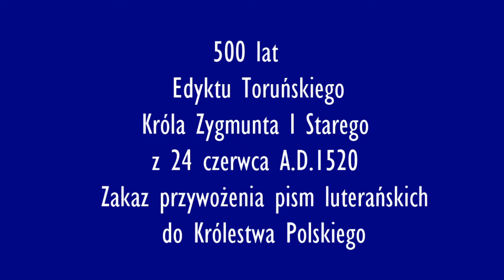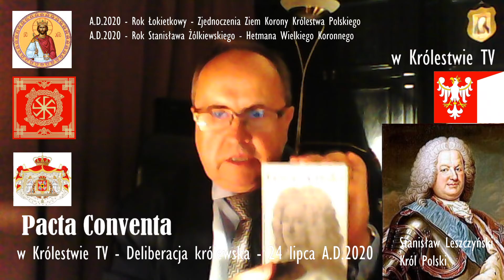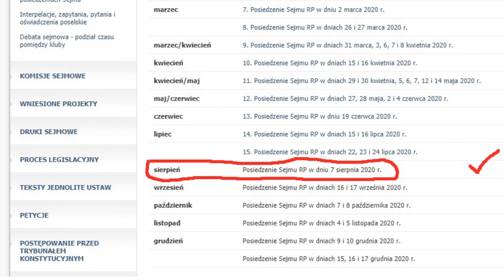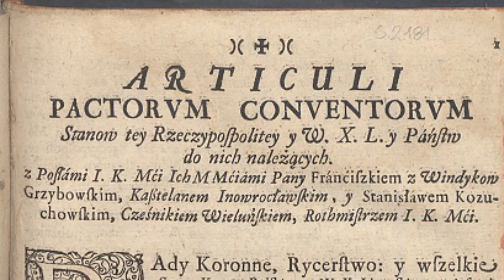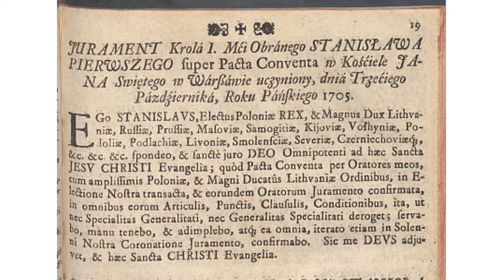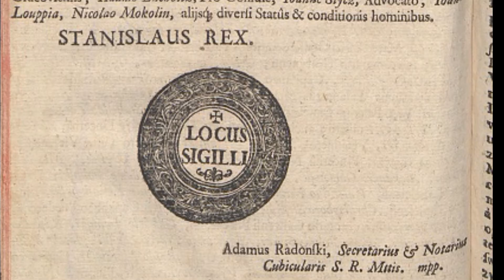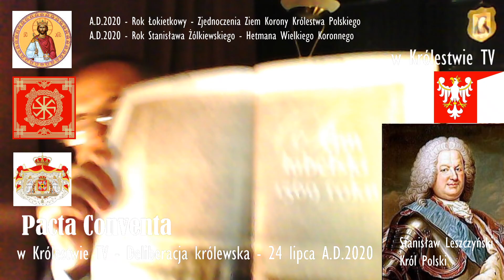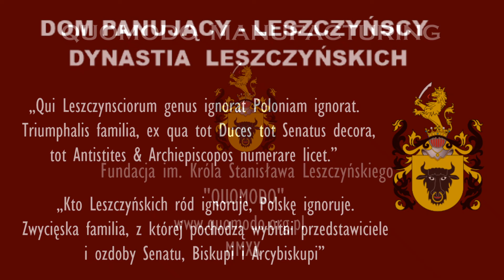wKrólestwie TV - 2020.07.24 - DELIBERACJE KRÓLEWSKIE - 9 DNI PRZED SEJMEM WALNYM - PACTA CONVENTA.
EWANGELIA na 24 lipca A.D.2020
Wyjaśnienie przypowieści o siewcy

Jezus powiedział do swoich uczniów:
«Posłuchajcie przypowieści o siewcy. Do każdego, kto słucha słowa o królestwie, a nie rozumie go, przychodzi Zły i porywa to, co zasiane jest w jego sercu. Takiego człowieka oznacza ziarno posiane na drodze.
Posiane na grunt skalisty oznacza tego, kto słucha słowa i natychmiast z radością je przyjmuje; ale nie ma w sobie korzenia i jest niestały. Gdy przyjdzie ucisk lub prześladowanie z powodu słowa, zaraz się załamuje.
Posiane między ciernie oznacza tego, kto słucha słowa, lecz troski doczesne i ułuda bogactwa zagłuszają słowo, tak że zostaje bezowocne.
Posiane wreszcie na ziemię żyzną oznacza tego, kto słucha słowa i rozumie je. On też wydaje plon: jeden stokrotny, drugi sześćdziesięciokrotny, inny trzydziestokrotny».

LISTA NOMINATÓW
 na Urząd Prezydenta II i/lub III RP
             obranych na
Zjeździe Stężyckim Elektorskim Wyborczym
w dniu 7 lipca A.D.2020 w Rykach
               na
Sejm Walny Konstytucyjny Nominacyjny
 w dniach 2-4 sierpnia A.D.2020
        w Gdańsku Oliwie
         w celu obrania
Prezydenta III RP i ewentualnie II RP

1. Duda Andrzej Sebastian (polityk).
2. Grabski Stefan (samorządowiec).
3. Kawęcki Krzysztof (politolog, historyk).
4. Korab-Karpowicz Włodzimierz Julian (profesor, filozof).
5. Kucharczyk Grzegorz (profesor).
6. Nowak Andrzej Witold (prof. pisarz).
7. Piotrowski Mirosław Mariusz (polityk).
8. Tousty Cezary Mariusz (Kanclerz Wielki Koronny).
9. Zięba Jerzy (lekarz).

PACTA CONVENTA

1. Obrona Świętej Wiary Katolickiej – chrześcijaństwa zgodnego z Nauką Jezusa Chrystusa.

2. Budowanie cywilizacji CHRISTANITAS, z mieszkańcami CHRISTIANIATATIS.

3. Dążenie do reformy ustrojowej w kierunku monarchii konstytucyjnej oraz samorządności sejmikowej, z prawem veta obywatelskiego oraz obowiązkiem ratyfikacji Ustaw i Konstytucyi przez Sejmiki Wojewódzkie. Odpartyjnienie Polski. Uznawanie ustroju Najjaśniejszej Rzeczpospolitej – Królestwa Polskiego jako chrześcijańskiej Monarchii Stanowej (konstytucyjnej) z chrześcijańskim Królem Polski-Lehii
na czele. Uznawanie zwierzchnictwa chrześcijańskiego Króla Polski-Lehii jako OSOBĘ PANUJĄCĄ oraz DOM PANUJĄCY LESZCZYŃSKICH.

4. Racja Stanu Królestwa Polskiego jest najwyższym prawem. Umowa, traktat, prawo grożąca(e) zagładą państwa jest/są z mocy Prawa Bożego i zwyczajowego nieważna(e). Wszelkie zagraniczne porozumienia lub akty prawne (np. Act 447) skierowane przeciwko Polsce muszą spotykać się
z działaniem odwetowym!

5. Budowanie słowiańskiej chrześcijańskiej Europy – Sarmatia Europea Christianitatis. Dążenie do budowy Ligi Świętej Christianitatis – szczególnie w Europie.

6. Realizacja Doktryny Leszczyńskiego z 2 grudnia A.D.2016 w punktach nie kolidujących z pełnionym Urzędem.

7. Wspieranie zacnych rodów Najj. Rzeczypospolitej. Wspieranie zacnych mężów stanu (w tym kobiet) Najj. Rzeczpospolitej Królestwa Polskiego.

8. Odbudowa statusu i rangi Miast królewskich. Odbudowa zamków, kościołów i dworów na Ziemi Korony Królestwa Polskiego.

9. Odbudowa polskiego ziemiaństwa i klasy średniej.

10. Nie uciskanie Obywateli – Poddanych – brak podatku od pracy; immunitet ekonomiczny. Ochrona świętego prawa własności. Ochrona właścicieli i lokatorów – nikt nie może być pozbawiony własnej
ziemi, domu, mieszkania.

Produkcja:
Fundacja im. Króla Stanisława Leszczyńskiego "QUOMODO"

Możesz wspierać Fundację im. Króla Stanisława Leszczyńskiego "QUOMODO" poprzez darowizny na konto fundacji:
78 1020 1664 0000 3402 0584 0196

MMXX